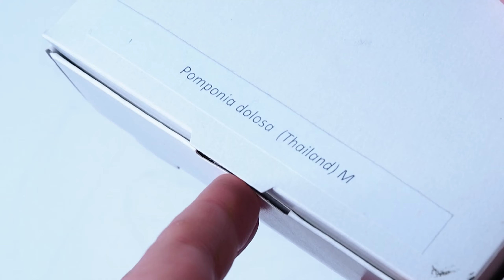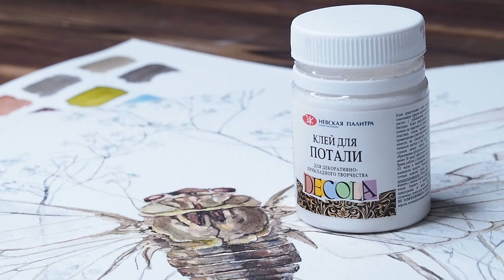ЗОЛОТАЯ ПОТАЛЬ И АКВАРЕЛЬНАЯ ЦИКАДА I Watercolor cicada with gold leaf TIMELAPSE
Хотите добавить щепотку золота, серебра или меди в свою работу? Чтоб все переливалось на свету, стало чуть изящнее и выразительнее?
Попробуйте поталь. Только используйте ее аккуратно, чтобы картина не превратилась в гнездо сороки.

У меня: поталь в листах и клей для потали Decola, акварель “Белые ночи”, бумагу Cezanne Hahnemuhle 300 г/м.

Want to add a pinch of gold, silver or copper to your artwork? To make everything shine, become a little more elegant and expressive?
Try gold leaf. Just use it carefully, because at some point the painting may turn into a magpie's nest.

I used: gold leaf in sheets and glue for gilding Decola, "White Nights" watercolor, Cezanne Hahnemuhle watercolor paper 300 g/m2.